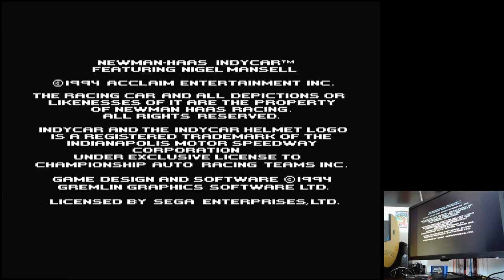Newman-Haas Indy Car Featuring Nigel Mansell Brooklyn | Arcade Sega Mega Original hardware (PAL)